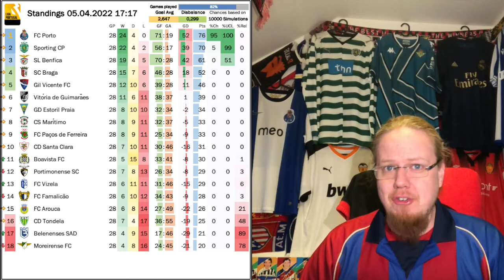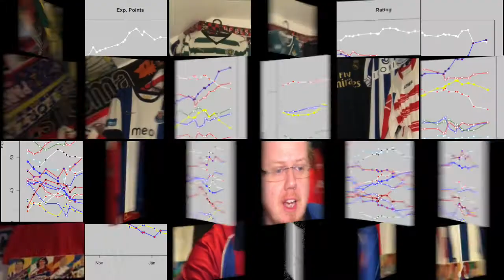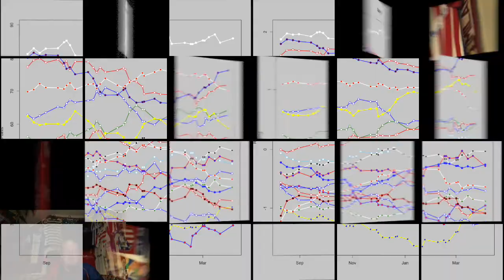Brilliant Pedri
There might not be much to talk about in terms of general trends over the past three weeks in both Portugal and Spain. After all, it is very likely that we will get the same Top 4 in both leagues, which is rather disappointing. However, it all ended with a bang as Barcelona completely humiliate Real Madrid in their own stadium. The result may not have much impact on the league, but it might signify a change of power.